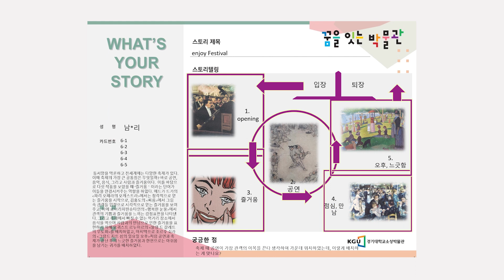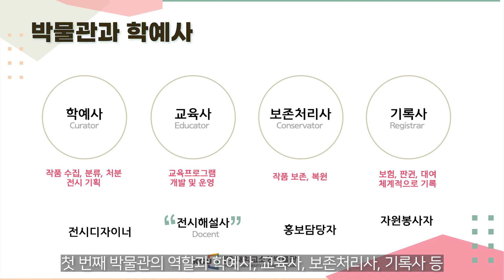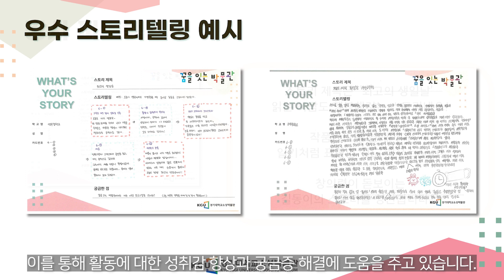[길 위의 인문학] 2022 꿈을 잇는 박물관_홍보영상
📣문화체육관광부 주최
📣한국박물관협회 주관
📣경기대학교소성박물관 운영

🌈꿈을 잇는 박물관🏫은 ‘박물관 길 위의 인문학’ 사업의 일환으로 진행하는 교육프로그램입니다.
 중학생 눈높이에👍 맞는 양질의 교육프로그램을 통하여 학예사 직업에 대한 이해를 돕고 문화예술 분야의 창의적 진로 탐색의 기회를 제공합니다.

우리 관은 작품카드를 활용하여 나만의 전시기획과 이야기를 작성해보는 스토리텔링 활동을 진행하고 있습니다.🙋‍♀🙆‍♂
또한 ‘꿈을 잇는 박물관’ 교육영상을 통해 학예사와 함께하는 온라인 전시투어와 함께 나만의 스토리를 만들어 보는 방법도 소개하고 있습니다.

다양한 유형의 미술작품들을 연결시켜 하나의 스토리를 만드는 🌈꿈을 잇는 박물관🏫을 만나보세요!